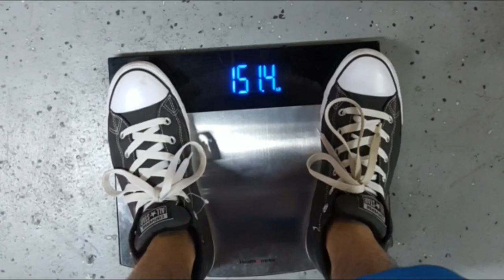ENDING SMOLOV/ MEET PREP VLOG #1 PIEDMONT POWER SHOWCASE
I HAVE BEEN COMPETING/TRAINING IN POWERLIFTING FOR LITTLE OVER A YEAR.